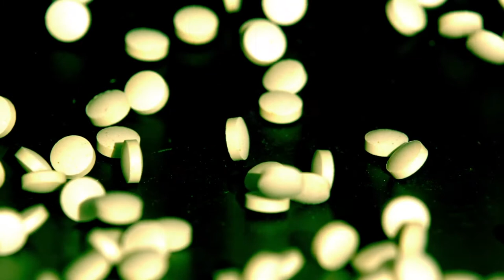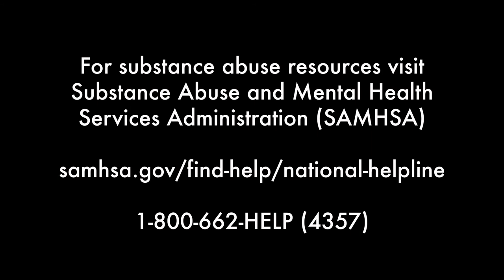Friends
Harrison, Denver, Colorado

Video Editors
Yusura Ali
Madison Bounds
Alex Rocha
John Wroblewski